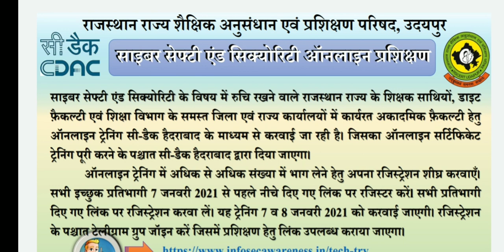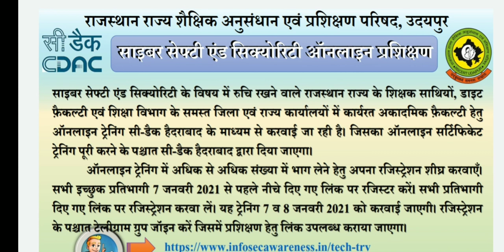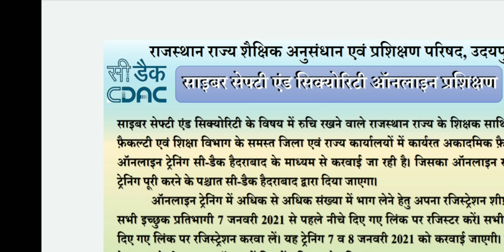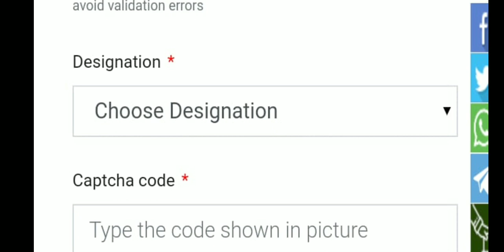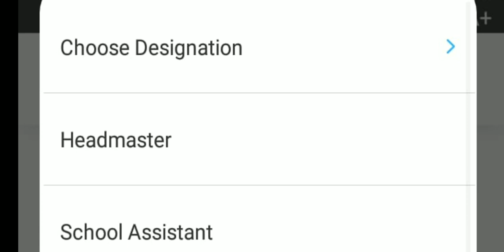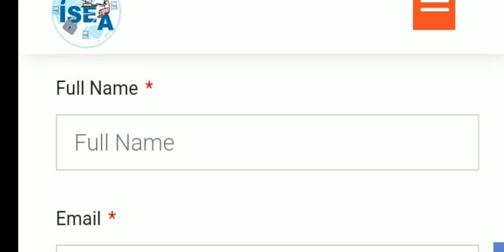Cyber and Security online training course for teachers| how to register in cyber security course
सभी अध्यापक ऑनलाइन ट्रेनिंग में अधिक से अधिक संख्या में भाग ले। यह ऑनलाइन ट्रेनिंग सी डेक हैदराबाद के माध्यम से करवाई जा रही है ।जिसका ऑनलाइन सर्टिफिकेट ट्रेनिंग पूरी करने के पश्चात सीडैक द्वारा दिया जाएगा। सभी अध्यापक जो साइबर सेफ्टी एंड सिक्योरिटी के विषय में रुचि रखते हैं 7 जनवरी 2021 से पहले दिए गए लिंक पर रजिस्टर हो जाएं ताकि अधिकतम संख्या में शिक्षक इस ट्रेनिंग में भाग ले सकें  l सभी प्रतिभागी दिए गए लिंक पर रजिस्ट्रेशन करवा लें। यह ट्रेनिंग 7 व 8 जनवरी 2021 को करवाई जाएगी।